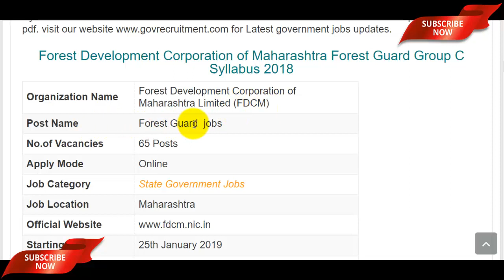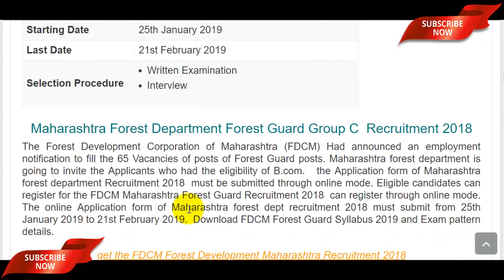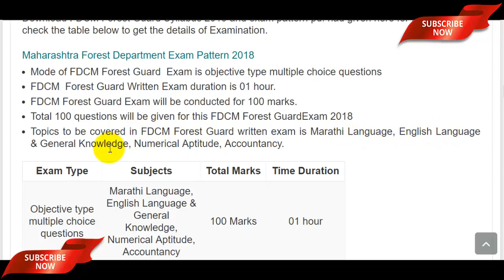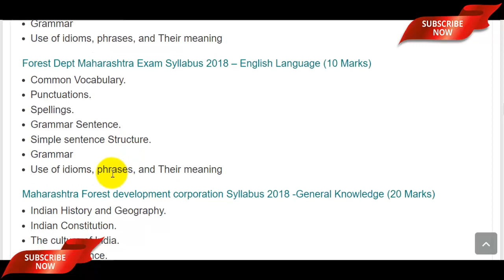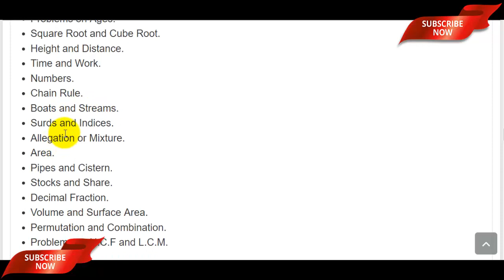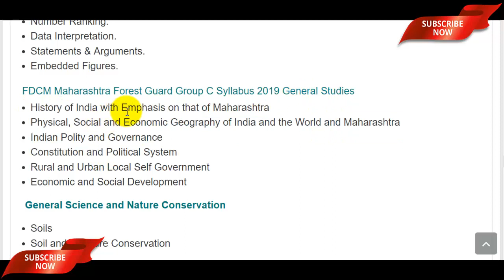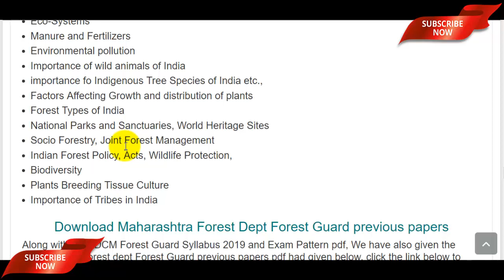FDCM Syllabus 2019 Forest Guard (वनरक्षक) | FDCM Exam Pattern 2019 (Full Details) | GyanDev Host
Dosto, is video mai maine aapko btaya hai fdcm syllabus 2019 & fdcm exam pattern ka expected syllabus jisko aap last year k syllabus k taur par bhi le sakte ho or isse apni preparation kar sakte ho

maharashtra forest department syllabus 2019
fdcm form filling
fdcm full form
fdcm advertisement 2019
fdcm vanrakshak bharti 2019
maharashtra forest guard recruitment 2019
maharashtra forest guard bharti 2019
forest guard vacancy 2019 maharashtra
new forest guard vacancy 2019
forest guard 2019 vacancy maharashtra
fdcm syllabus 2019
fdcm forest guard syllabus 2019